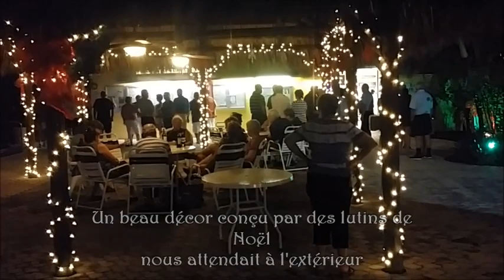breezyhill2016 hamburger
souper hamburger au breezy hill de pompano beach en Floride le 10 décembre 2015